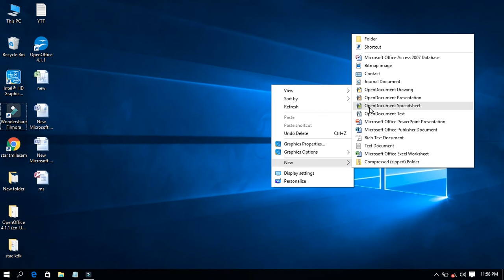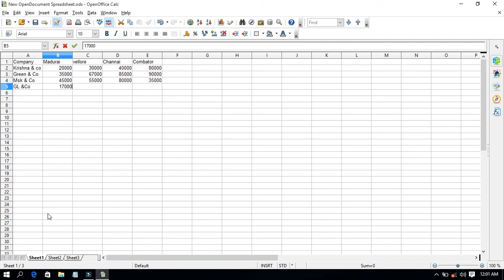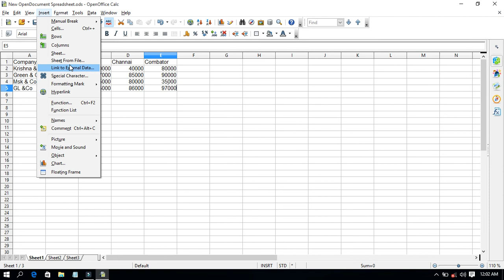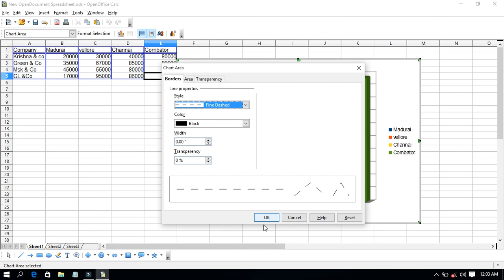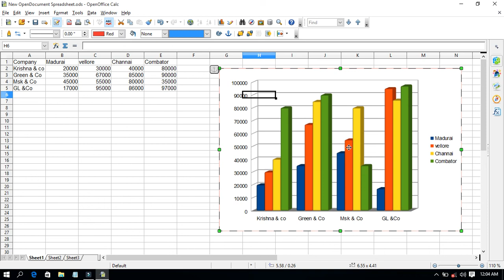CREATE A CHART FOR COMPARING THE MONTHLY SALES OF A COMPANY IN DIFFERENT Branch OFFICES IN Calc,